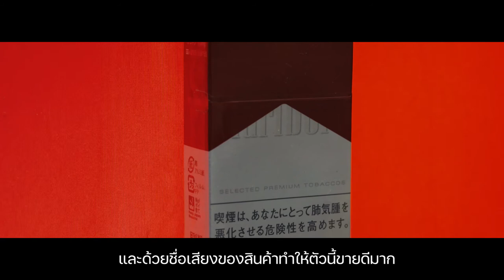บุหรี่ MARLBOLO RED มาร์ลโบโร แดง บุหรี่สายแดงร้อน มวนใหญ่ สัญชาติญี่ปุ่น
บุหรี่ MARLBOLO RED
บุหรี่สายแดงร้อน มวนใหญ่

ด้วยรสชาติที่เป็นเอกลักษณ์ของเขาสูบนุ่ม ไม่แสบคอ ใบยาคุณภาพสูง และด้วยชื่อเสียงของสินค้าทำให้ตัวนี้ขายดีมาก

20 มวน/ซอง
Tar : 12mg
Nicotine : 1.0mg
ทำความรู้จักกันให้มากกว่านี้ได้ที่นี่ไลน์@
หรือ ติดตามข่าวสารเพิ่มเติม